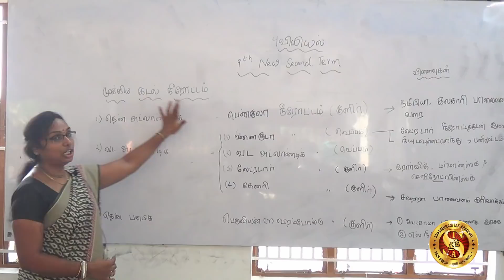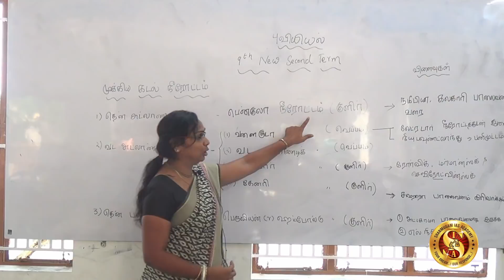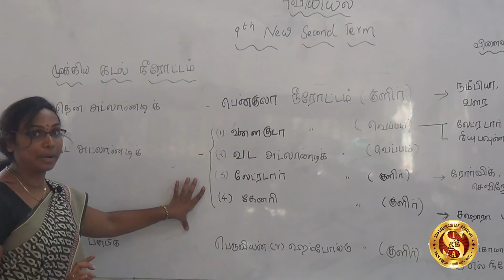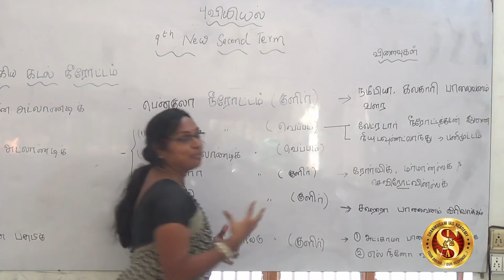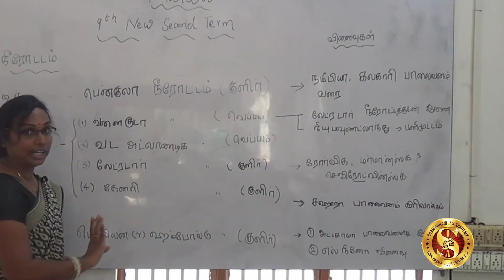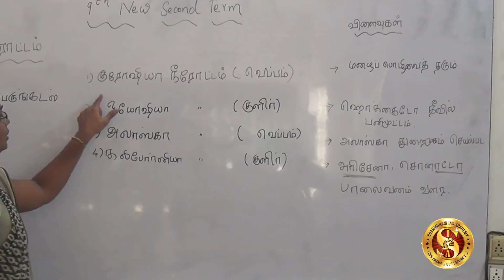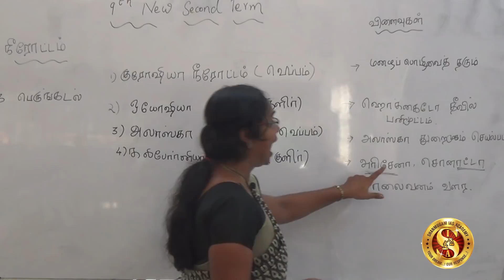TNPSC | Group 4/VAO | Group 1 | Group 2 | Ocean Currents 9th Class - What Are Currents In The Ocean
Admissions going now for Upsc new batch

புவியியல், பூமியின் மேற்பரப்பில் உள்ள பல்வேறு சூழல்கள், இடங்கள் மற்றும் இடைவெளிகள் மற்றும் அவற்றின் தொடர்புகள் பற்றிய ஆய்வு. விஷயங்கள் ஏன் அப்படி இருக்கின்றன, எங்கே இருக்கின்றன என்ற கேள்விக்கு பதிலளிக்க முயற்சிக்கிறது. நவீன புவியியலின் ஒழுக்கம் பண்டைய நடைமுறையில் வேரூன்றியுள்ளது மற்றும் இடங்களின் சிறப்பியல்புகள், குறிப்பாக இயற்கை சூழல் மற்றும் மக்கள் மற்றும் இரண்டிற்கும் இடையேயான உறவில் அக்கறை கொண்டுள்ளது. அதன் தனி அடையாளம் முதன்முதலில் சுமார் 2,000 ஆண்டுகளுக்கு முன்பு கிரேக்கர்களால் முன்மொழியப்பட்டது மற்றும் பெயரிடப்பட்டது, ஜியோ மற்றும் கிராபீன் ஆகியவற்றை இணைத்து "பூமியின் எழுத்து" அல்லது "பூமி விளக்கம்" என்று பொருள்படும். எவ்வாறாயினும், இதற்கு முன்னர், இப்போது புரிந்து கொள்ளப்படும் புவியியல் அரபு நாடுகளிலும் பிற நாடுகளிலும் விரிவாக விவரிக்கப்பட்டது. டோலமி புவியியலின் ஆரம்பகால படைப்புகளில் ஒன்றான புவியியல் வழிகாட்டி (கி.பி 2 ஆம் நூற்றாண்டு) எழுதியவர், அவர் புவியியலை "முழு அறியப்பட்ட உலகின் படம் மற்றும் அதில் உள்ள நிகழ்வுகளின் பிரதிநிதித்துவம்" என்று வரையறுத்தார். புவியியலின் சாராம்சம் என்று பலர் இன்னும் கருதுவதை இது வெளிப்படுத்துகிறது - உலகத்தை விவரிக்க வரைபடங்களின் பயன்பாடு (மற்றும் இப்போது நேஷனல் ஜியோகிராஃபிக் மூலம் எடுத்துக்காட்டப்பட்ட "பிரபலமான புவியியல்" போன்ற படங்கள்) - ஆனால், உலகம் மேலும் மேலும் புரிந்து கொள்ளும்போது மேலும், வரைபடத்தை உருவாக்கி, படத்தில் உரையைச் சேர்க்கலாம்.

பெரும்பாலான மக்களுக்கு, புவியியல் என்பது இடங்கள் எங்குள்ளது, அவை எப்படி இருக்கும் என்பதை அறிவது. ஒரு பகுதியின் புவியியலைப் பற்றி விவாதிப்பது பொதுவாக அதன் நிலப்பரப்பைக் குறிக்கிறது-அதன் நிலப்பரப்பு மற்றும் வடிகால் வடிவங்கள் மற்றும் முக்கிய தாவரங்கள், அத்துடன் காலநிலை மற்றும் வானிலை முறைகள்-மற்றும் அந்த சூழலுக்கான மனித பதில்கள், விவசாயம், தொழில்துறை மற்றும் பிற நில பயன்பாடுகள் போன்றவை. குடியேற்றங்கள் மற்றும் நகரங்களின் முறை.

இப்போது புவியியல் என்று அழைக்கப்படுவது முன்பே கற்பிக்கப்பட்டது என்றாலும், ஒழுக்கம் பெரும்பாலும் 20 ஆம் நூற்றாண்டின் உருவாக்கம், இயற்கை மற்றும் சமூக அறிவியலுக்கு இடையிலான இடைவெளியைக் குறைக்கிறது. புவியியலின் வரலாறு என்பது சூழல், இடம் மற்றும் இடம் பற்றிய கருத்துகளைப் பற்றிய சிந்தனையின் வரலாறாகும். அதன் உள்ளடக்கம், நாம் நம்மைக் காணும் இயற்பியல் யதார்த்தத்தைப் பற்றிய நமது புரிதலை உள்ளடக்கியது, மேலும் நமது சூழலை நாம் மிகவும் வசதியாகக் காணும் இடங்களாக மாற்றுவது எப்படி (இந்த மாற்றங்களில் பல எதிர்மறையான நீண்ட கால விளைவுகளை ஏற்படுத்தினாலும்). புவியியல், உலகமயமாக்கல் மற்றும் சுற்றுச்சூழல் மாற்றம் போன்ற முக்கிய சமகால சிக்கல்களைப் பற்றிய நுண்ணறிவை வழங்குகிறது, அத்துடன் உள்ளூர் வேறுபாடுகள் பற்றிய விரிவான புரிதலையும் வழங்குகிறது; ஒழுங்குமுறை ஆர்வங்கள் மற்றும் நடைமுறைகளில் ஏற்படும் மாற்றங்கள் இந்த சிக்கல்களை பிரதிபலிக்கின்றன.

புவியியல் வரலாறு
புவியியல் வரலாறு இரண்டு முக்கிய பகுதிகளைக் கொண்டுள்ளது: ஆய்வு மற்றும் வரைபட வரலாறு மற்றும் ஒழுக்க வளர்ச்சியின் வரலாறு.

தி எமர்ஜென்ஸ் ஆஃப் புவியியல்: ஆய்வு மற்றும் மேப்பிங்

மக்கள் பயணம் செய்யும் போது, ​​அவர்கள் வெவ்வேறு சூழல்களையும் மக்களையும் சந்திக்கிறார்கள். இத்தகைய மாற்றங்கள் அறிவுபூர்வமாக தூண்டுகின்றன: மக்கள் மற்றும் இடங்கள் ஏன் வேறுபட்டவை? கிமு 5 ஆம் நூற்றாண்டில் கிரேக்க தத்துவஞானியும் உலகப் பயணியுமான ஹெரோடோடஸ் சான்றளித்தபடி, இந்த புதிய மற்றும் கவர்ச்சியான இடங்களைப் பற்றிய அறிவின் கையிருப்பு கட்டப்பட்டது. இந்த அறிவு புவியியல் என அறியப்பட்டது, இது முதன்முதலில் கிமு 3 ஆம் நூற்றாண்டில் சைரீனின் எரடோஸ்தீனஸின் ஜியோகிராஃபிக்கா என்ற படைப்பிற்காக பயன்படுத்தப்பட்டது. அதன்பின் தொகுக்கப்பட்ட அறிவின் அளவு இதுவாகும், அதனால் மூன்று நூற்றாண்டுகளுக்குப் பிறகு வெளியிடப்பட்ட ஸ்ட்ராபோவின் புவியியல் 17 தொகுதிகளை உள்ளடக்கியது. அதன் முதல் இரண்டு கட்டுரைகள் முந்தைய எழுத்துக்களின் விரிவான மதிப்பாய்வுகளை வழங்குகின்றன, மற்ற 15 கட்டுரைகள் அந்த நேரத்தில் அறியப்பட்ட உலகின் குறிப்பிட்ட பகுதிகளின் விளக்கங்களைக் கொண்டுள்ளன. சிறிது காலத்திற்குப் பிறகு, டோலமி உள்ளூர் தீர்க்கரேகைகள் மற்றும் அட்சரேகைகள் பற்றிய தகவல்களைத் தொகுத்தார்.

கிரேக்கர்களும் ரோமானியர்களும் பூமியைப் பற்றிய ஒரு பெரிய அறிவைக் குவித்தது மட்டுமல்லாமல், அவர்கள் வானியல் மற்றும் வரைபடத்தை உருவாக்கும் அறிவியலை உருவாக்கினர், இது அவர்களுக்கு இடங்களைக் கண்டறிய உதவியது. இருப்பினும், மேற்கு ஐரோப்பாவில் குடியேற்றம் (இருண்ட காலம்) காலத்தில், பெரும்பாலான ஞானம் மறைந்துவிட்டது, ஆனால் புவியியல் ஆய்வு - குறிப்பாக வரைபடவியல் - அரபு நாடுகளில் பயிரிடப்பட்டது. இந்த பொருள் இடைக்காலத்தில் மேற்கு ஐரோப்பியர்களுக்குத் தெரிந்தது, சிலுவைப் போரின் போது முஸ்லீம் உலகத்துடனான அவர்களின் தொடர்பு காரணமாக. ஐரோப்பியர்கள் இந்த புதிய பொருளை எதனுடன் தொடர்புபடுத்துகிறார்கள்.